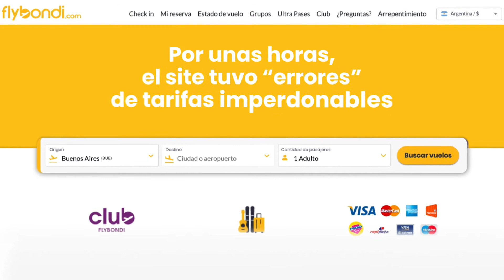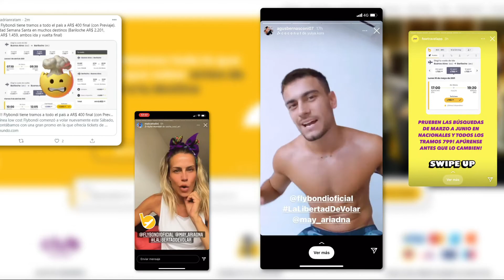Flybondi - Con V de venganza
Cliente: Flybondi
Agencia: HOY BUENOS AIRES